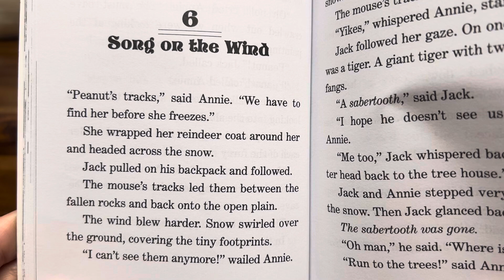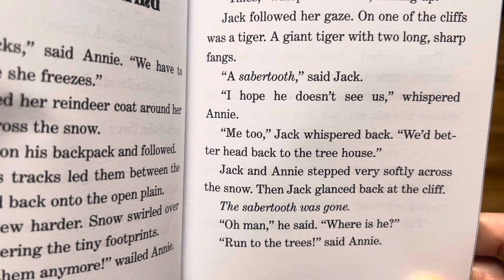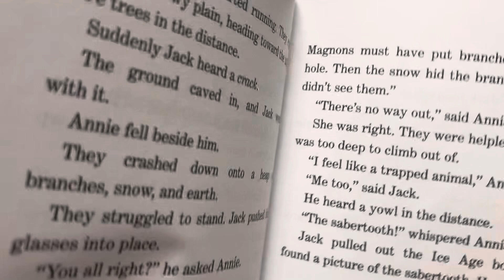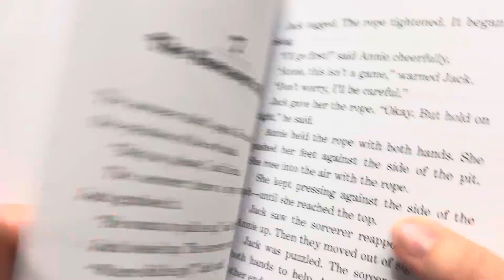“Chapter 6 Song on the Wind” of Magic Tree House #7 Sunset of the Sabertooth by Mary Pope Osborne